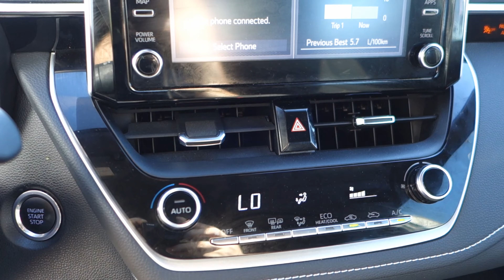2021 Corolla Hatchback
Who says small, compact cars need to be boring? This sporty Toyota Corolla Hatchback is a blast to drive! This 2021 Toyota Corolla Hatchback is fresh on our lot in High River.

Edgy, dynamic and athletic, let me introduce you to the Toyota Corolla Hatchback! Offering a combination of great fuel economy, excellent power and premium safety features makes this Toyota Corolla Hatchback - the peoples favorite. With a sleek design, modern tech and standard Toyota Safety Sense this Corolla hatchback is ready to create something unforgettable. This hatchback has 43,529 kms.
Stock number 204254 is supersonic red in color . It has a cvt transmission and is powered by a 169HP 2.0L 4 Cylinder Engine. This unit has some remaining factory warranty for added peace of mind.

Our Corolla Hatchback's trim level is S. This energetic Corolla Hatchback comes loaded with an 8 inch infotainment system that features Apple CarPlay, Android Auto and wireless streaming audio capability. Additional features include automatic climate control, a 60/40 split folding rear seat, advanced voice recognition, a rear view camera with lane departure warning and lane keep assist, a smart key system with push button start, automatic high beam assist, forward collision warning, adaptive cruise control, LED lighting with high beam assist and much more! This vehicle has been upgraded with the following features: Adaptive Cruise Control, Apple Carplay, Android Auto, Lane Keep Assist, Lane Departure Alert, Proximity Key, Led Lights.